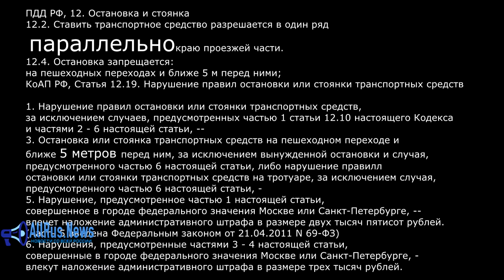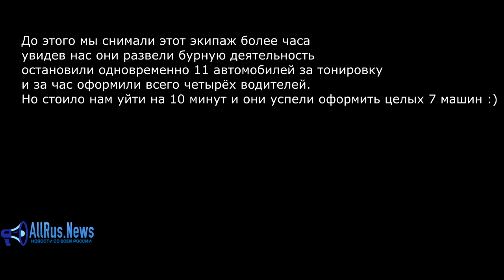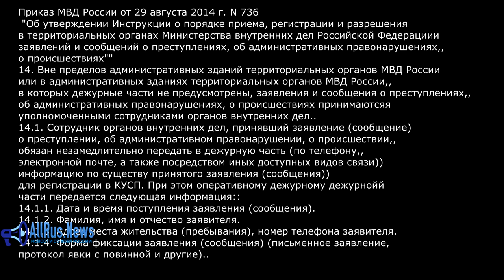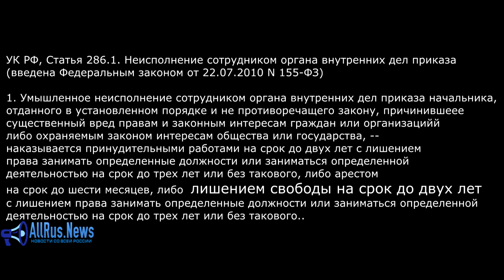План по тонировке выполняем, а законы не хотим. Одна ночь с полицейскими ДПС ЗАО